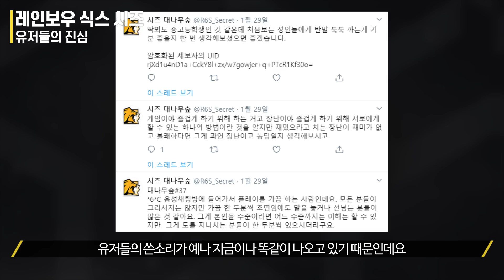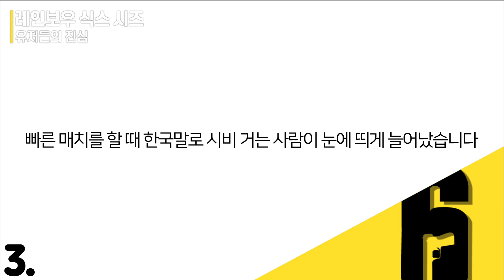레인보우 식스 시즈, 유저들의 진심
오늘의 리포트는 레인보우 식스 시즈, 유저들의 진심에 관한 이야기입니다.

레인보우 식스 시즈, 국내와 다르게 해외에선 엄청나게 성공한 게임이죠. 그만큼 게임의 완성도를 높이기 위해 유비소프트가 심혈을 기울이는 게임이기도 합니다.

최근 열린 레인보우 식스 시즈 인비테이셔널 2020에서도 공개됐듯이 새로운 시즌인 VOID EDGE 의 새로운 오퍼레이터인 이아나와 오릭스가 공개됐고, 타찬카의 리워크가 발표됐으며, 저택 맵의 리워크가 진행되고, 리플레이 기능 추가 및 이벤트 모드 등의 개발 상황을 공개하면서 Y5 와 Y6 등 게임의 로드맵을 공개하기도 했습니다.

이렇게 게임의 완성도를 높이기 위해 심혈을 기울이는 모습인데요,
하지만 여전히 유저들의 진심에는 심혈을 기울이지 못하는 것 같습니다.

그래서 오늘은 R6 커뮤니티 대나무 숲을 통해 레인보우 식스 시즈, 유저들의 진심을 말씀드려보려 합니다.

■ 사용한 영상 : 레인보우 식스 시즈 오퍼레이션 보이드 엣지 공개 트레일러 / 레인보우 식스 시즈 망치와 메스 CG 트레일러 / 레인보우 식스 시즈 The Program Six Invitational 2020 / 레인보우 식스 시즈 The Tournament of Champions - Six Invitational 2020 / 레인보우 식스 시즈 타찬카 시네마틱 트레일러 / Year 5 Panel Six Invitational / Spacestation Gaming VS Ninjas in Pyjamas Six Invitational 2020 결승 / 레인보우 식스 시즈 프로리그 S11 KR C9 VS Trippy

■ 사용한 이미지 : 레인보우 식스 시즈 커뮤니티 대나무 숲 캡쳐 / 성공한 FPS 탐방기 #9 | 레인보우 식스 시즈 썸네일 / 레인보우 식스 시즈 로고